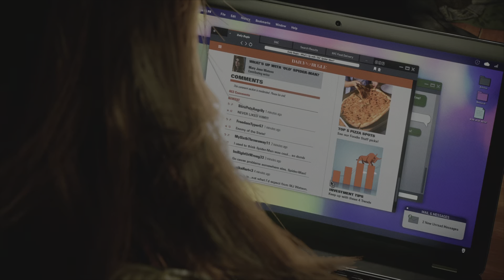Peter vs scream 😱🧟‍♀️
Marvel's Spider-Man 2 is a 2023 action-adventure game developed by Insomniac Games and published by Sony Interactive Entertainment. It is based on the Marvel Comics character Spider-Man, and features a narrative inspired by its long-running comic book mythology which is also derived from various adaptations in other media. It is the third entry in the Marvel's Spider-Man series, acting as a sequel to Marvel's Spider-Man (2018) and a follow-up to Marvel's Spider-Man: Miles Morales (2020). In this installment, Peter Parker and Miles Morales struggle to navigate the next steps in their personal lives while combating several new threats, including a private militia led by Kraven the Hunter, who transforms New York City into a hunting ground for super-powered individuals; and the extraterrestrial Venom symbiote, which bonds itself to Parker and negatively influences him, threatening to destroy all his personal relationships.